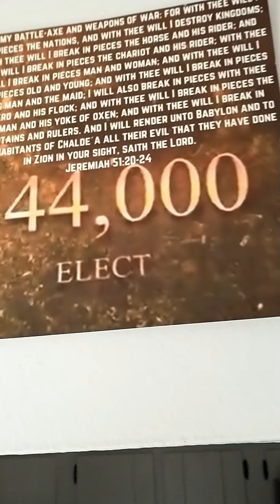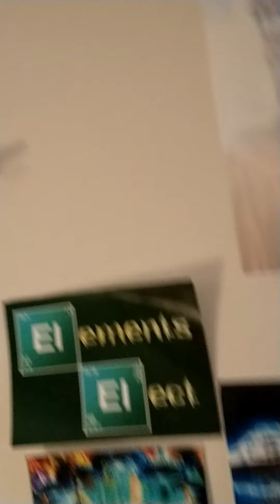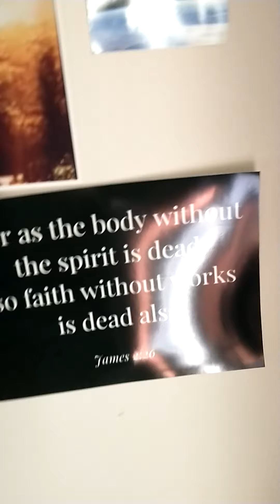Apttmh YAHAWAH BAHASHEM YAHAWASHI ⚔️🕎🗡️I Don't give a fuck about 2/3